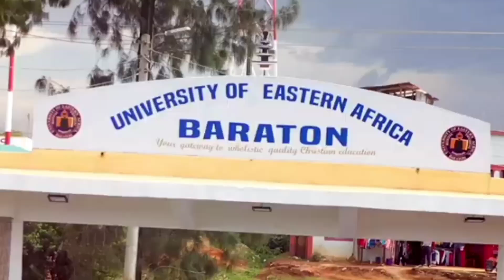GROUP FOUR class work presentation.Script-Glaudia, voice over -faith, editor -zabron.